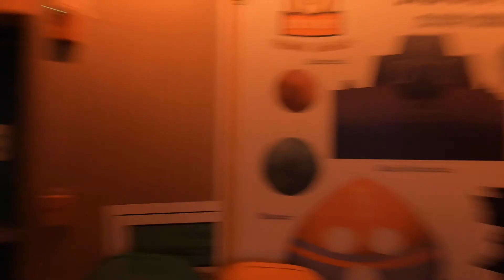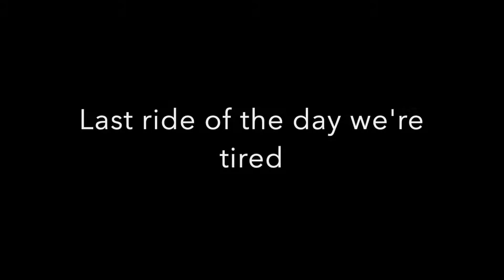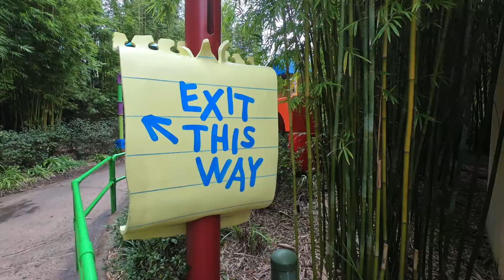Disney During Covid Part 3 Hollywood Studios Vlog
Our quick visit to Hollywood Studios during the Covid 19 pandemic. We also had dinner at Mulinos and Breakfast at the Wave . It also happen to be during Hurricane ETA